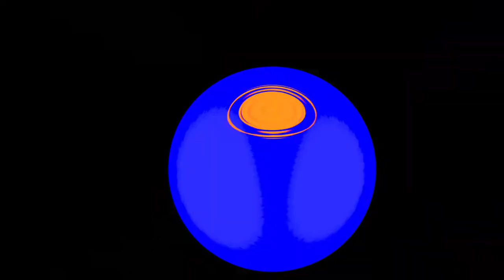Vidéo pour annoncer des trucs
moldur é de retur avc pleins de truc
maintenant jsuis en 1080p alors déconne pa tro trop

▶ Sources Vidéo :
Rick & Morty
The Truman Show
99F
Die Hard
Shia Laboeuf - Do it
Berniste mdr